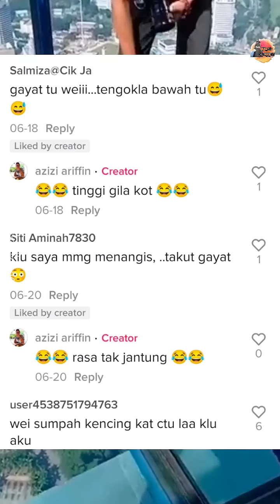Gelagat Pemuda Naik Sky Box KL Tower Bikin Netizen Berdekah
Kredit : azizi ariffin